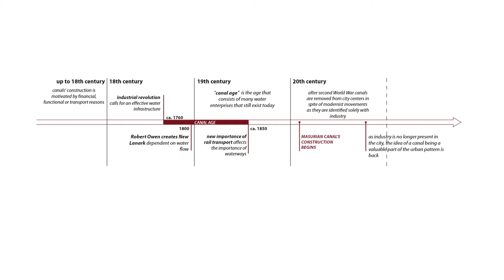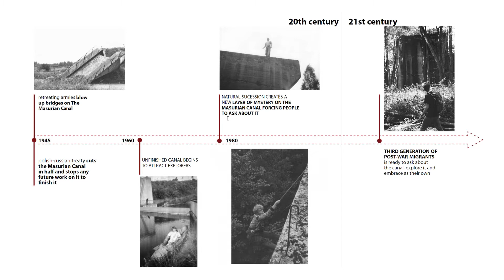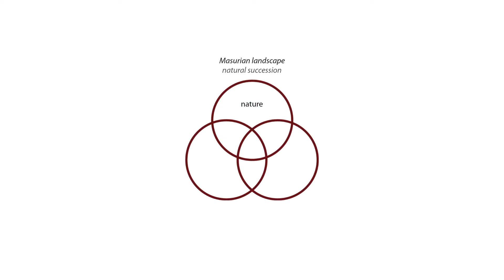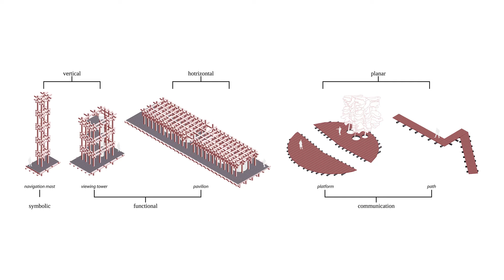WATER MEMORY: ENGAGED TOURISM TRAIL ALONG THE MASURIAN CANAL // Alicja Maculewicz // ARCHIPRIX 2021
The Masurian Canal, formerly located in East Prussia and currently divided by the Polish-Russian border was designed to connect forgotten and poverty-stricken southern part with wealthy northern area in order to exchange goods. Its construction started in 1911 and was repeatedly stopped because of military conflicts in the area. Therefore it has yielded partial completion, resulting in 10 unfinished water locks and devastated 50-kilometers long canal bed. It is resting quietly in the Masurian wild, where no one has heard of it after 1945 as the original inhabitants were forced to flee their homes to be replaced by Polish migrants from Eastern Borderlands. Designed to connect, today it is a symbol of social stratification between Poland and Kaliningrad, as well as the reversal of political and economic relations in this, formerly Prussian region. I am a member of the third generation of migrants to Masurian region. In 2019 I decided I should fulfill my duty to recognize what is left of our predecessors and embrace it as a part of adopted cultural identity. I have chosen to study the Masurian Canal as the lack of its continuity reflects on the lack of cultural continuity in the region. Over the course of my studies of the Masurian Canal I have come to the conclusion that the only way to recognize it and to learn from the water and infrastructure left behind is to explore. I have chosen rather to adapt and to preserve The Masurian Canal as is, to cultivate what it stands for rather than to build new identity over its ruins. Discovering is the main goal of the Engaged Tourism Trail, which through rough, seemingly unfinished structures of pathways, observation towers and pavilions leads the explorers along the Masurian Canal. These narrative structures tell them the Canal’s story, but not the whole story, so as they can finish it themselves by wondering what would it be, has the Masurian Canal ever been opened…

project: Alicja Maculewicz
editing: Artur Weintritt